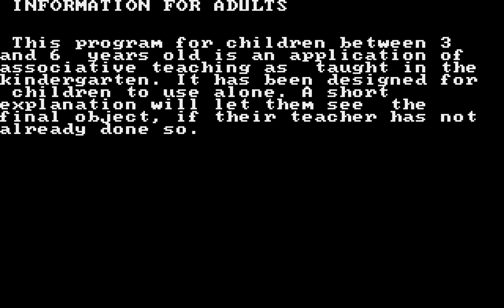Amiga 500 Longplay [224] Associate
Yup, no sound, and probably ported from PC DOS. Weird they included a corkscrew and a wine bottle. Guess they wanted kids to know how to open wine bottles. -